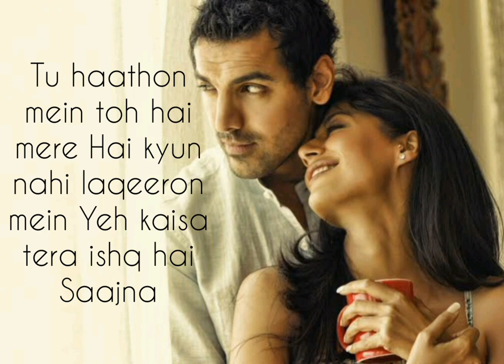Saajna | I Me Aur Main